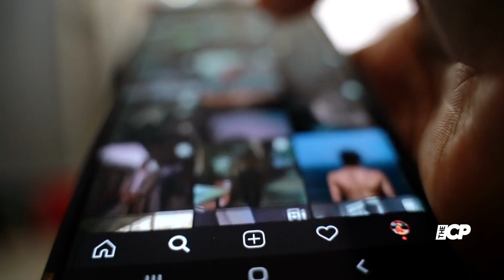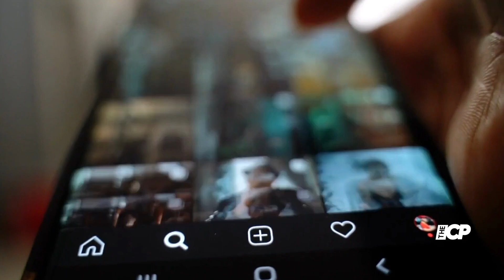Gisele Bündchen Shares Rare Photo with Twin Sister Patricia on Their Birthdays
Gisele Bündchen's 43rd-birthday post on Instagram will have you seeing double. On July 22, the supermodel shared snaps from her recent birthday celebration with her sister Patricia Bündchen and, in the process,